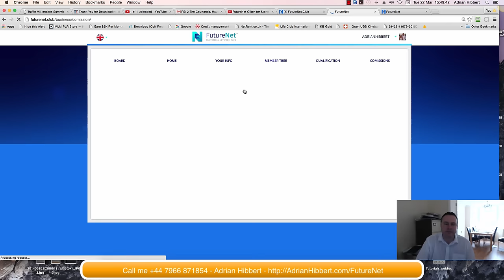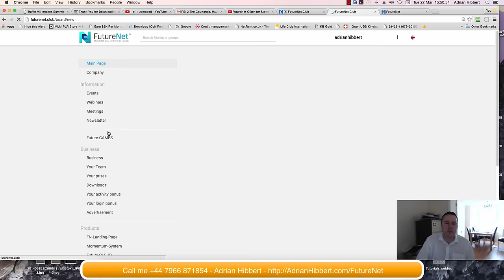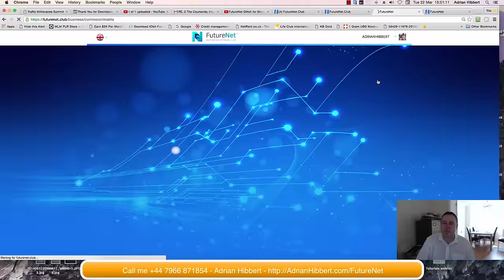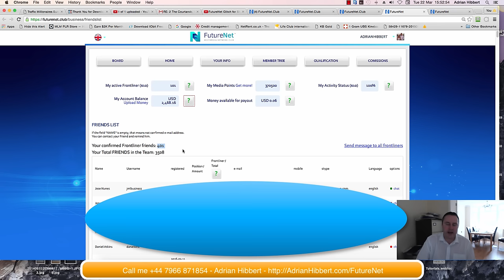FutureNet Earnings - 22nd March 2016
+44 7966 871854 - Adrian Hibbert

Add me as a Friend asap..

Adrian Hibbert
Internet Marketing Coach/Mentor